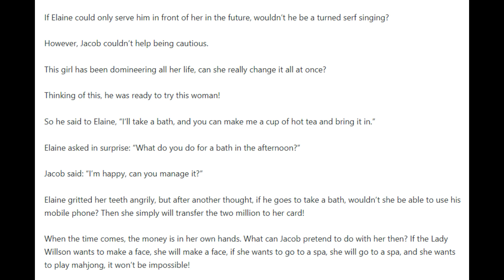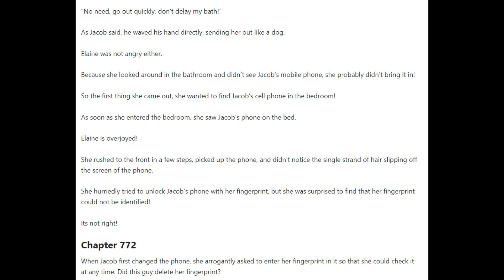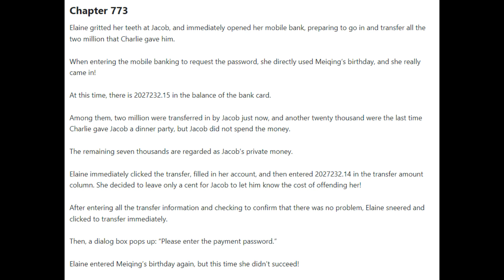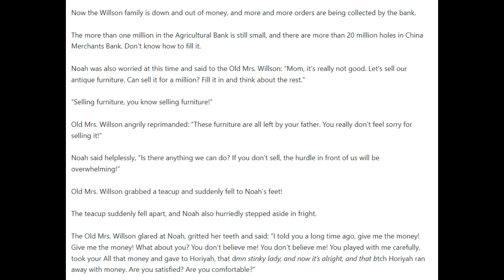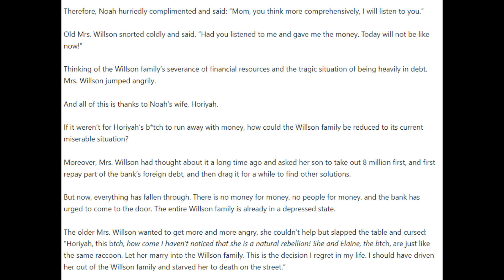Hero of Hearts Chapters 771 - 775